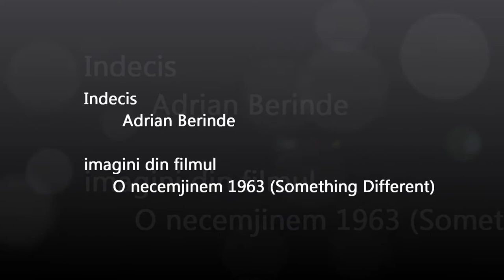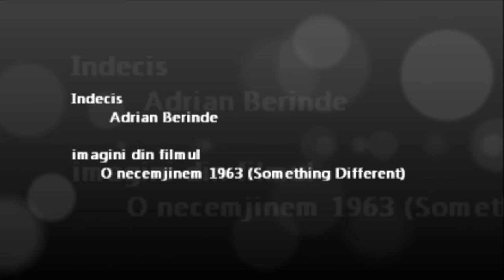Indecis - Adrian Berinde (imagini din filmul Something diferent 1963)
colaj video - neoficial
muzica Adrian Berinde - Indecis
video - Something diferent 1963